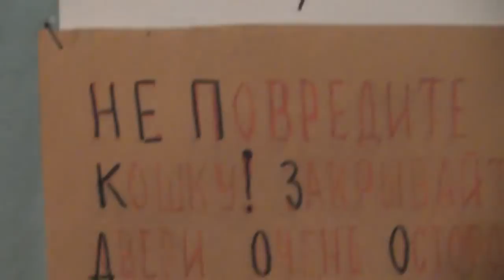Кошки - египетское чудо совершенства, у ног моих сврнулась...